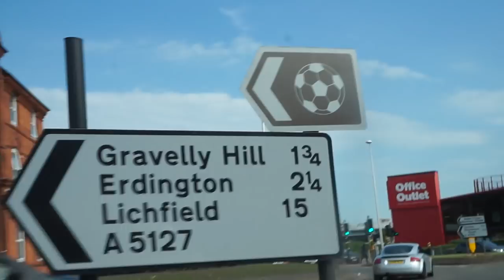ASTON VILLA VS MIDDLESBROUGH MATCH DAY EXPERIENCE - PITCH INVASION (REALLY?)!!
What a night at Villa Park for the Sky Bet Championship Play-Off Semi Final between Aston Villa and Middlesbrough. Terrible game but an incredible atmosphere! ENJOY!

200 Likes?!